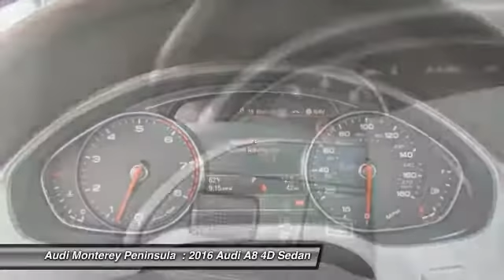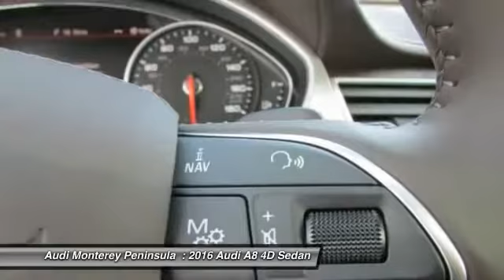2016 Audi A8 Seaside CA A3985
2016 Audi A8 L 4.0T